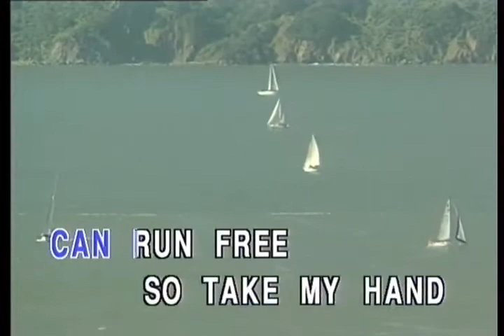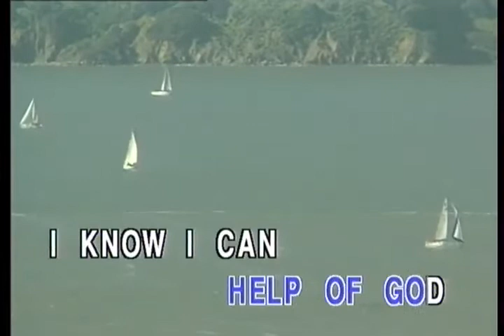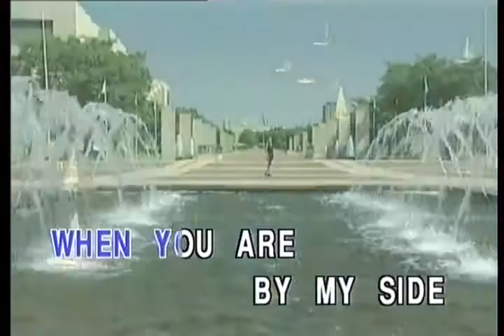The Exodus Song karaoke